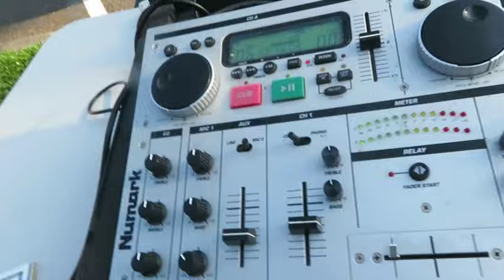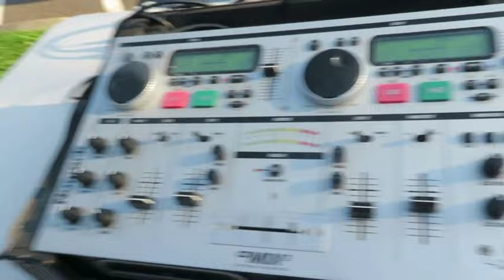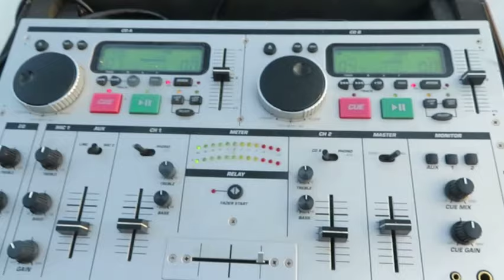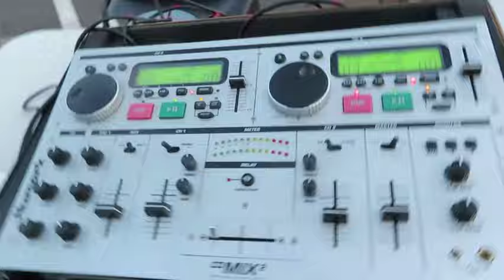DJ Gig Log 8/6/19